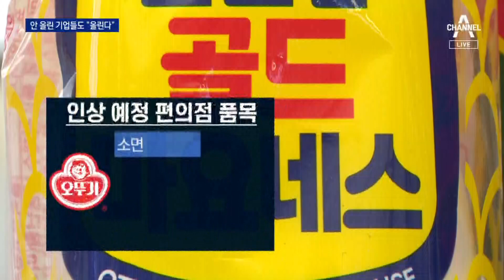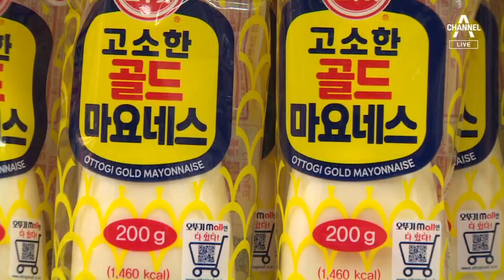가격 안 올린 기업 절반…“하반기 인상” 예고 | 뉴스A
가격 안 올린 기업 절반…“하반기 인상” 예고

물가대란의 끝이 안 보이는 게 더 암울한 상황인데요. 하반기 시작하자마자, 식용유, 마요네즈 등 식품 가격이 줄줄이 오릅니다. 아직 가격을 올리지 않은 기업 절반이 하반기 인상을 예고했습니다. 안보겸 기자입니다.

〈평일〉
08시 50분 김진의 돌직구 쇼
12시 00분 뉴스A 라이브
17시 20분 뉴스TOP10
19시 00분 뉴스A

〈주말〉
12시 10분 토요랭킹쇼·뉴스A 라이브
19시 00분 뉴스A

〈평일〉
08시 00분 라디오쇼 정치시그널 (유튜브 라이브)
08시 50분 김진의 돌직구 쇼
10시 20분 김진의 더라방 (유튜브 라이브)
12시 00분 뉴스A 라이브
15시 50분 강력한 4팀
17시 20분 뉴스TOP10
19시 00분 뉴스A

〈주말〉
12시 00분 토요랭킹쇼·뉴스A 라이브
17시 40분 뉴스TOP10
19시 00분 뉴스A